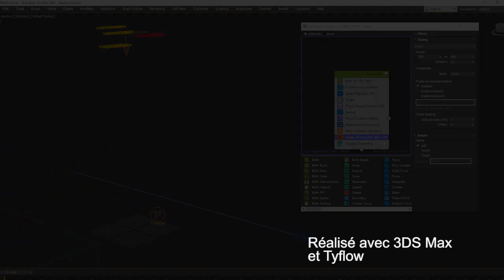5000 abonnés !!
Cela fait un peu plus de 2 ans que j'ai commencé à partager ma passion ici et vous êtes chaque jours un peu plus nombreux à me suivre... Merci !